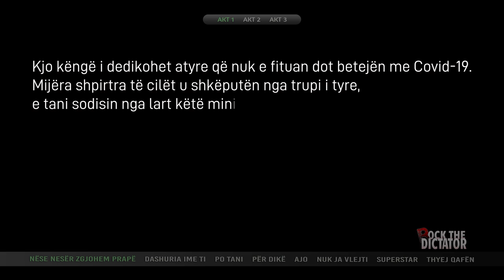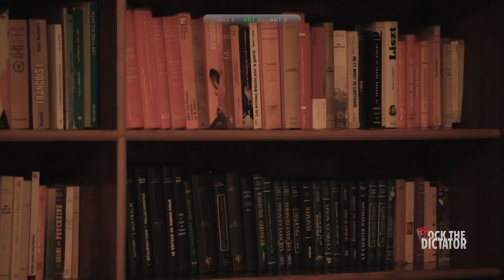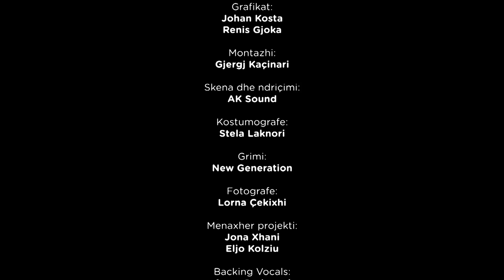ROCK THE DICTATOR - 3 STAGES OF RENIS GJOKA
This concert was supported and made possible by:
Bashkia e Tiranes
Porsche Albania
Abi Bank
Jack Daniel's
Bioscalin
Habitat Hotel